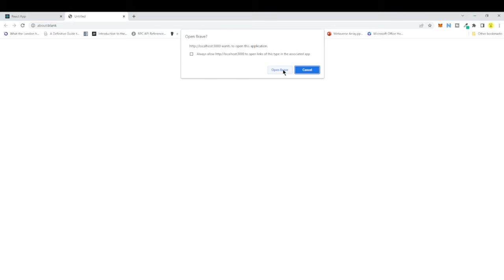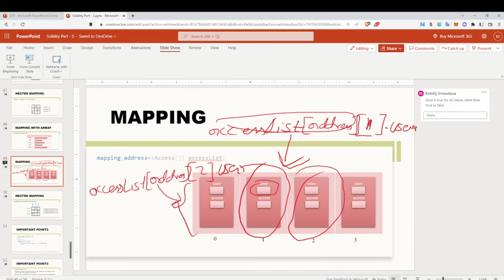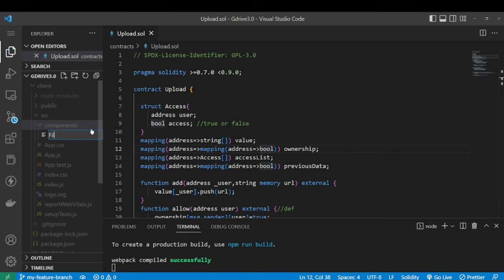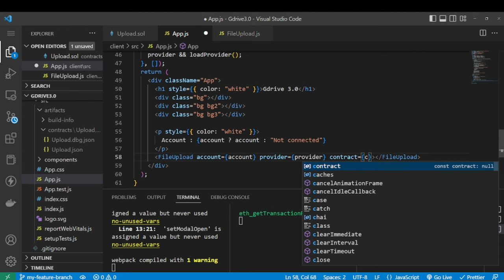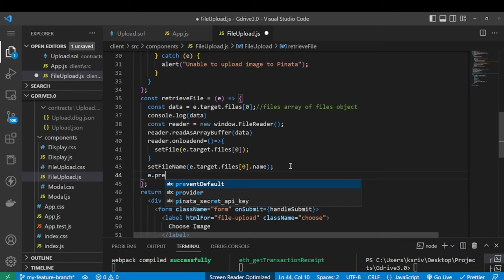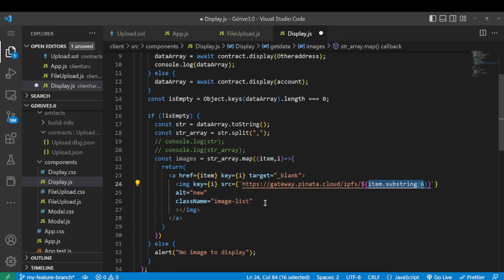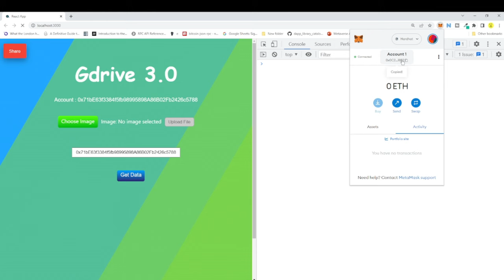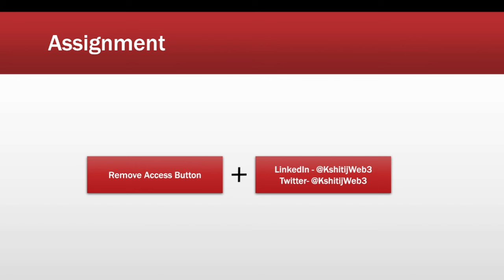Decentralize Google Drive Project😲 | Blockchain Full-Stack | Code Eater - Blockchain | Hindi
🌟To enroll in Live Class🌟
3. Ethereum and Solidity Exam
4. Optimizing Smart Contract Course

✨ Important Videos ✨

✌️Other Courses✌️ -

✨ Important Books ✨

1) Bitcoin
2) Ethereum
3) Hyperledger 1
4) Hyperledger 2
5) Mining
6) Lightning Network

Cheers,
Code Eater